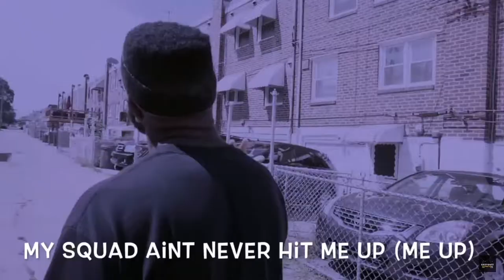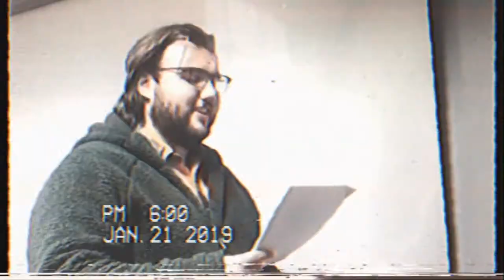Contention: The Journey [Documentary/BTS]